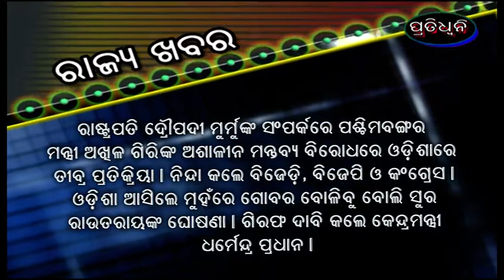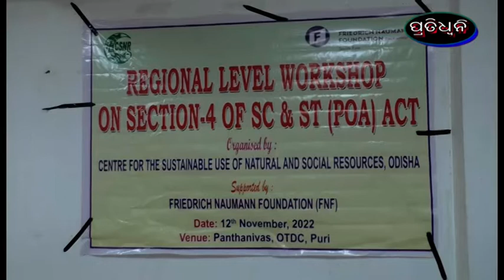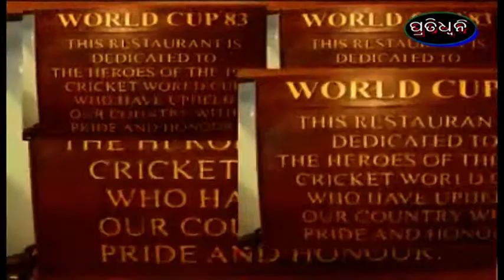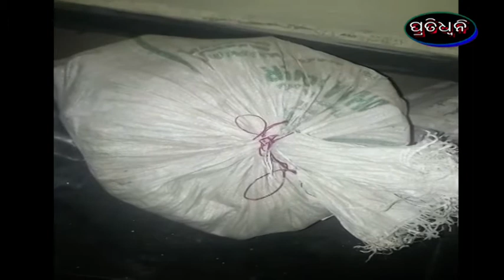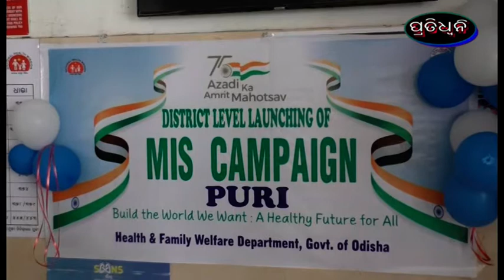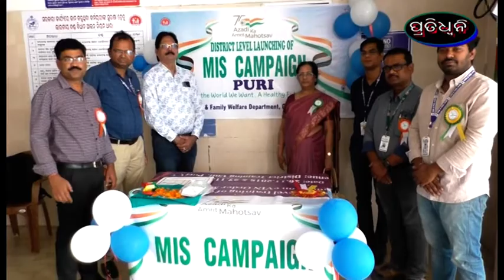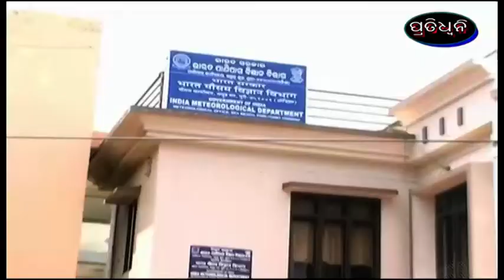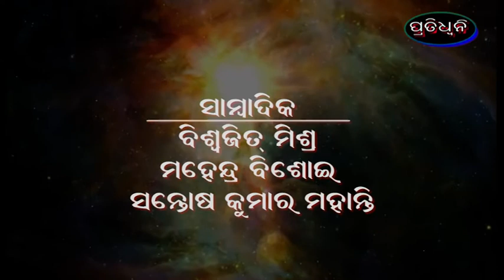12 11 22pratidhwani news